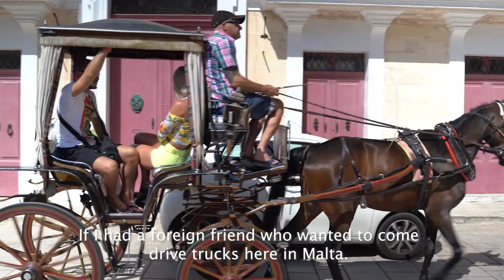Driving through narrow streets. Truck driver 'Mimmo' from Malta tells you all about it - DAF Trucks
Driving in Malta is like finding yourself in an episode of Game of Thrones: it’s both beautiful and challenging at the same time.

Mathew or ‘Mimmo’, truck driver at Farsons, shares his personal story about what it takes to be a driver on the island in the Mediterranean Sea.